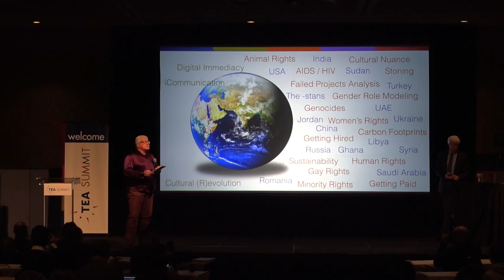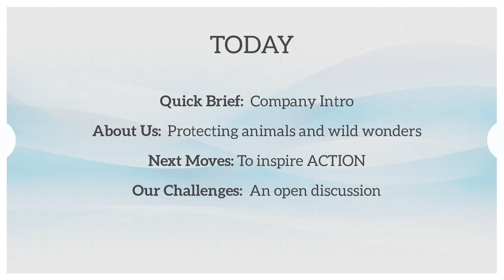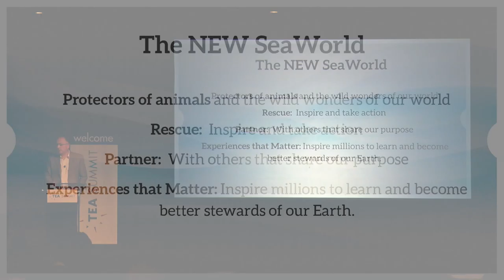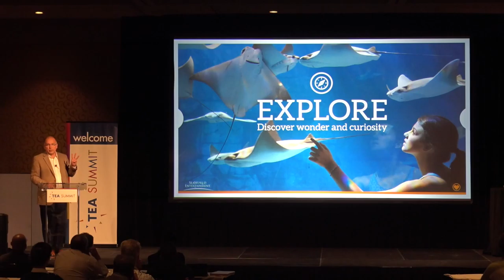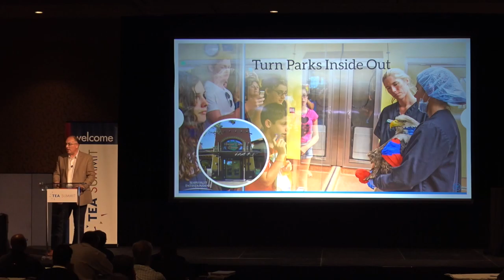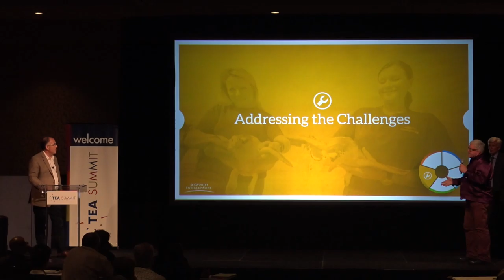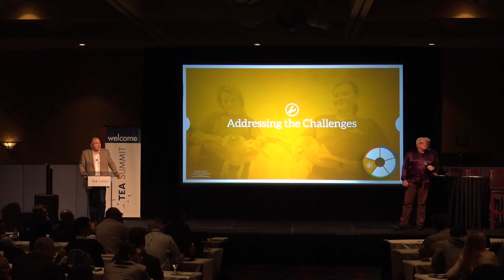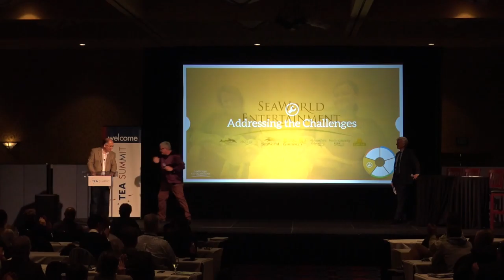2016 TEA Summit Day 1 — Ethics, Ethos & The Elephant in the Room: Anthony Esparza & Sea World